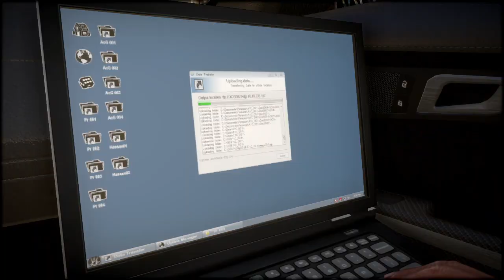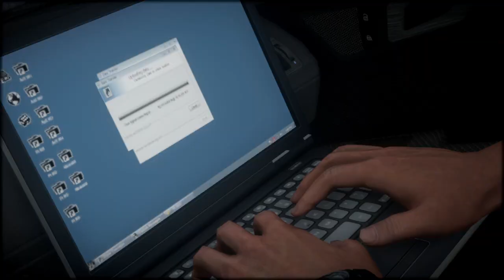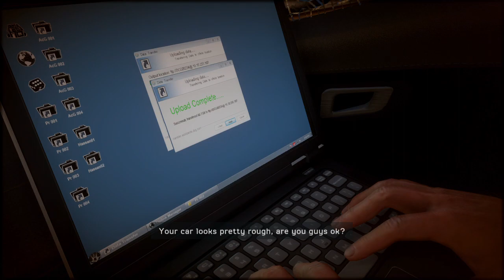The Ultimate Guide to Medal of Honor™ Warfighter PC Gameplay Walkthrough #05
Join us for a thrilling PC gameplay walkthrough of Medal of Honor™ Warfighter! Immerse yourself in this epic gaming experience as we explore this action-packed adventure game on PC.

With stunning graphics and intense gameplay, this is a must-see for any gaming enthusiast. Don't miss out on our walkthrough of Medal of Honor™ Warfighter on PC!